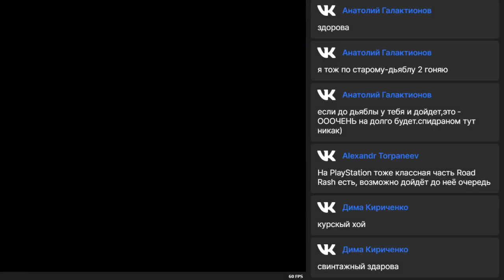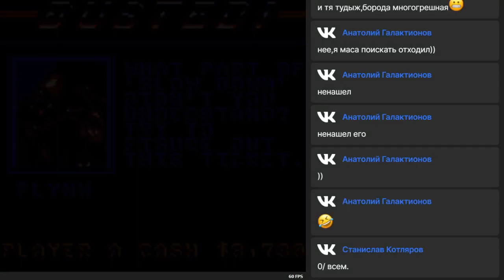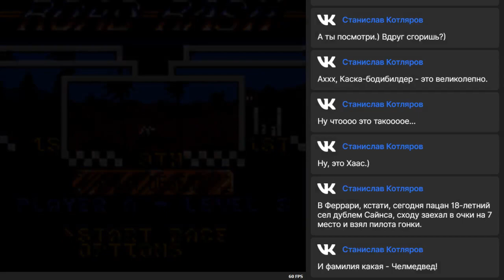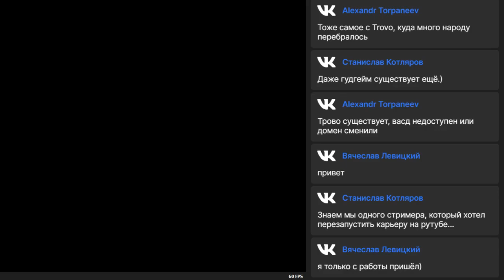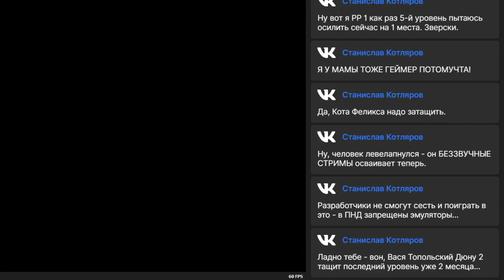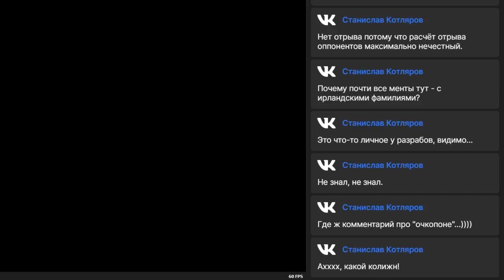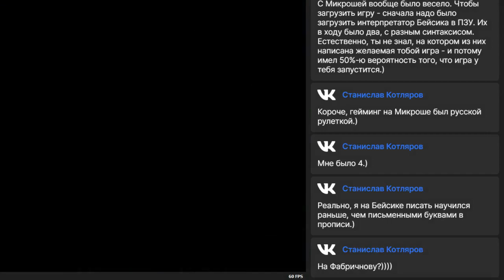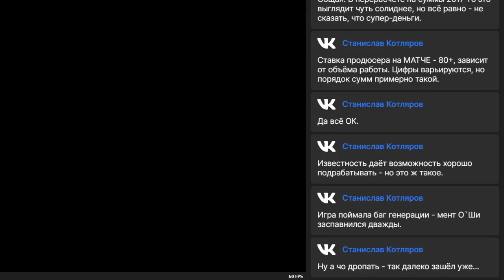Road Rash (Sega Game Gear) - livestream, part 2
*no cheats
*no slowdown
*no savestates

Моё прохождение на стриме игры "Road Rash" на портативной консоли "Sega Game Gear". На экране с выбором трассы использовал эмуляторные сохранения и загрузки, чтобы не вводить пароль.